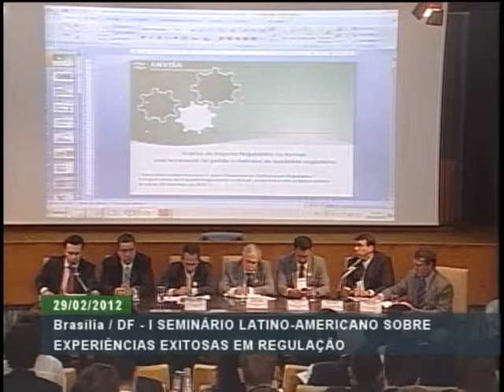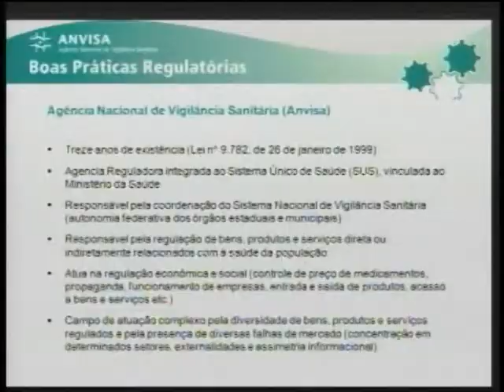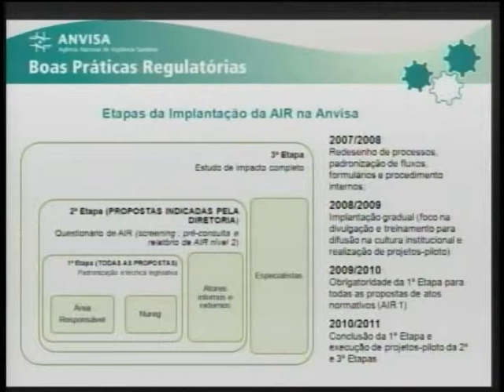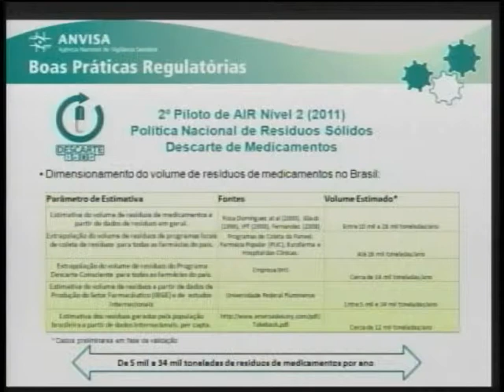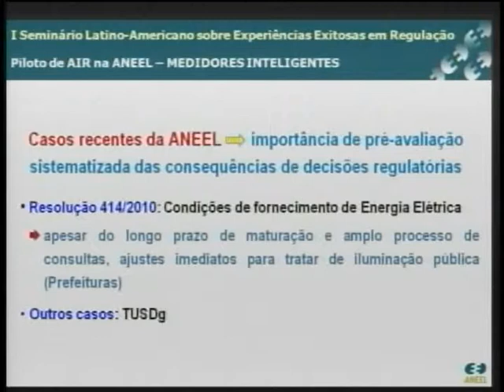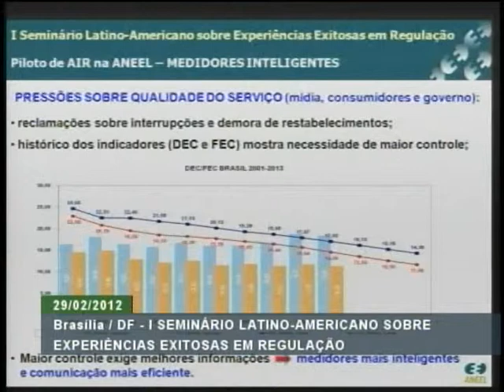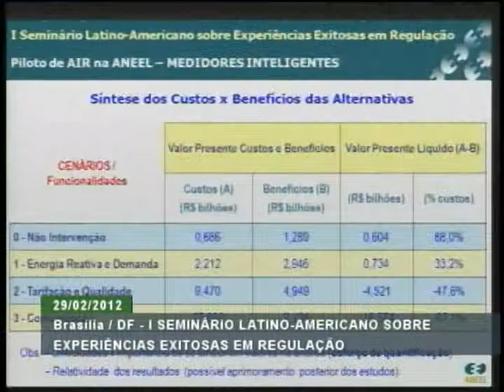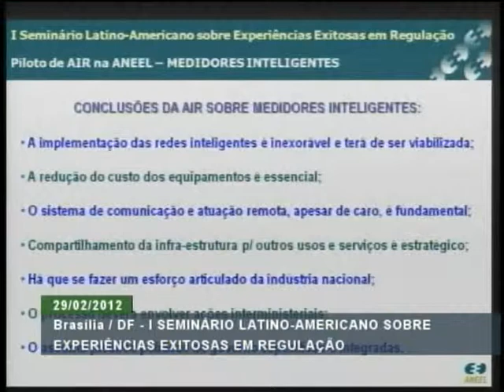Seminário latino-americano sobre experiência exitosas em regulação - Parte 2/3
ATIVIDADES DO GOVERNO - 29.02.12: Aconteceu nesta quarta-feira (29), em Brasília, a abertura do 1º Seminário Latino-Americano sobre Experiências Exitosas em Regulação. Promovido pela Casa Civil da Presidência da República, o evento contou com a presença da ministra Gleisi Hoffmann.